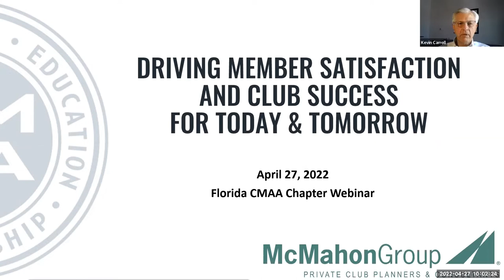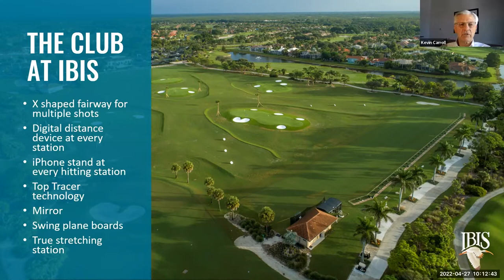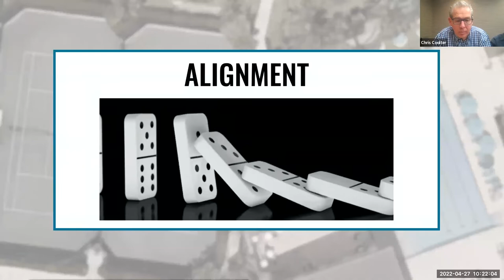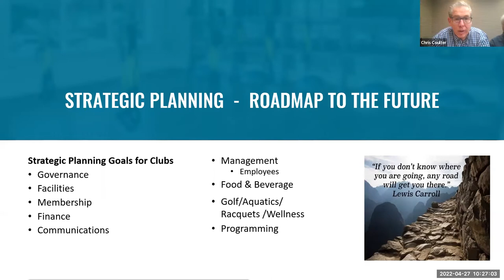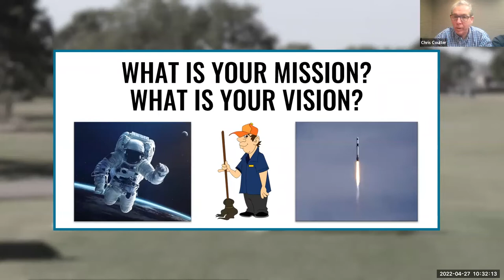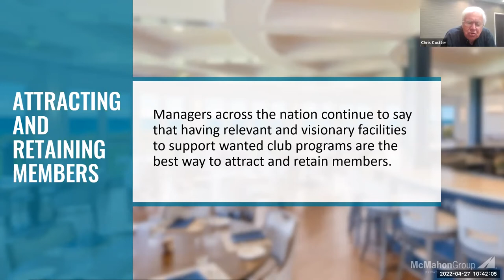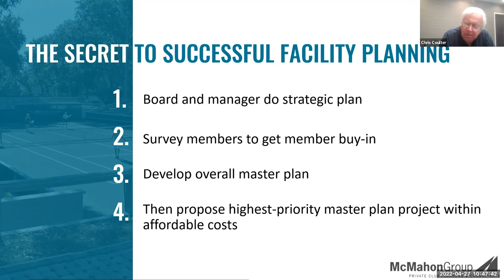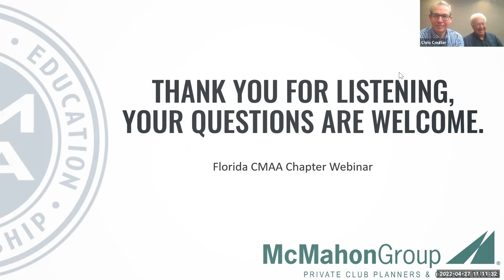Education Sessions: McMahon Group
Members of the McMahon team will share their knowledge of visiting and surveying hundreds of clubs each year. Highlights include:

- Facility improvement projects most requested by members
- Amenities and programs driving membership retention and growth
- Overcoming the challenges of establishing a master plan
- Strategic Planning – The Road Map to success
- What is your Mission – If you don't have a Mission, you are just another option to the marketplace

Through watching this webinar, you will gain valuable insight into maintaining and even enhancing the unprecedented membership participation levels we have seen in the past two years through strategic and facilities planning.